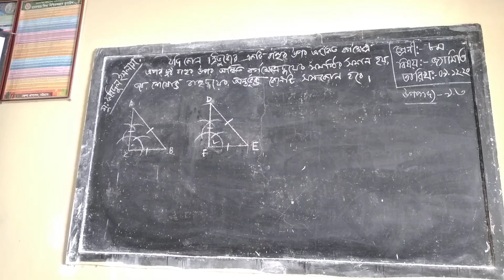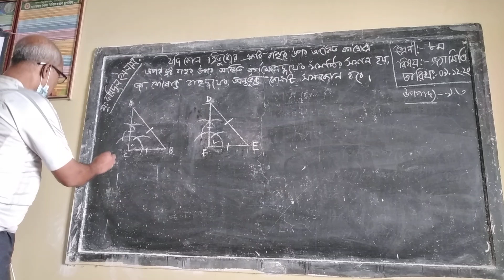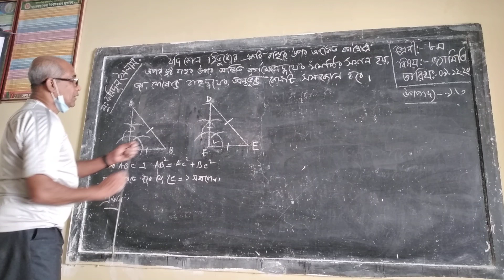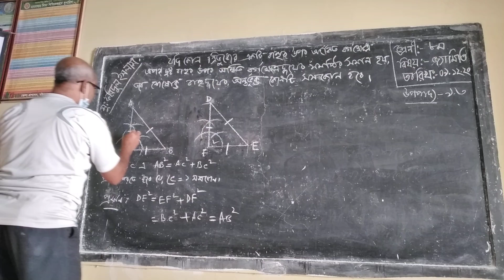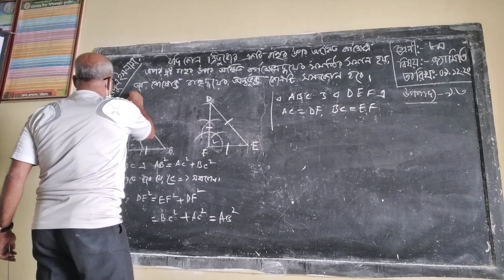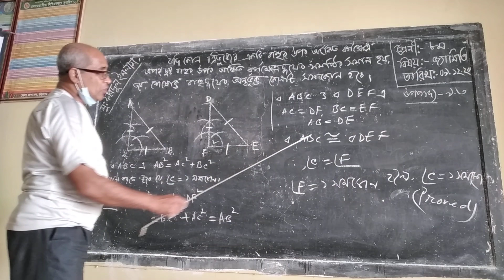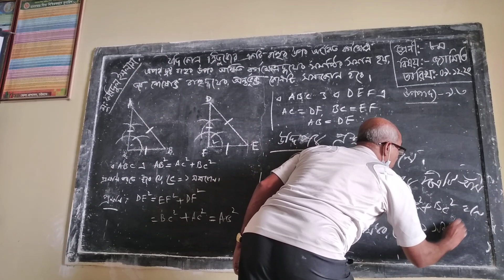Kanchanabad ML High School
Mr Faridul Islam, Class VIII, Mathematics